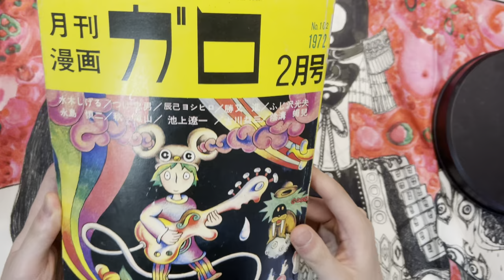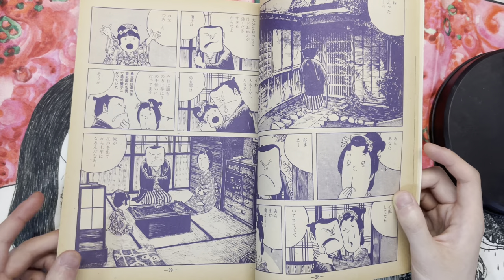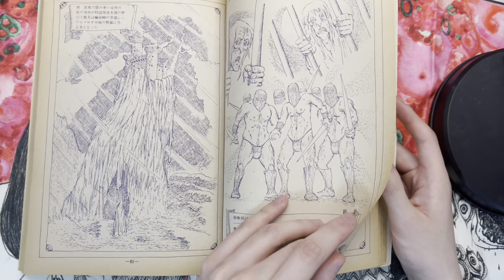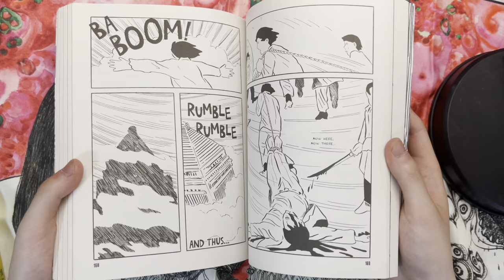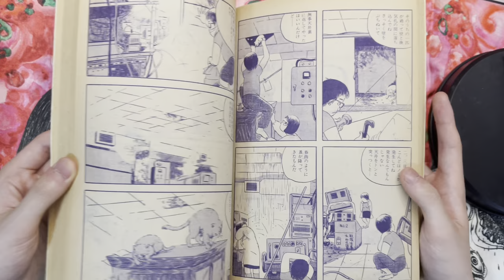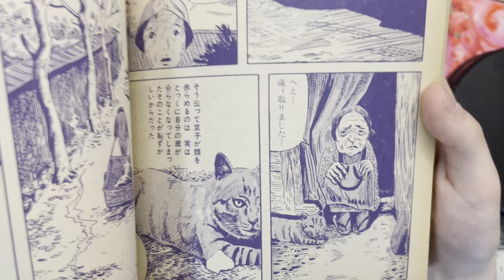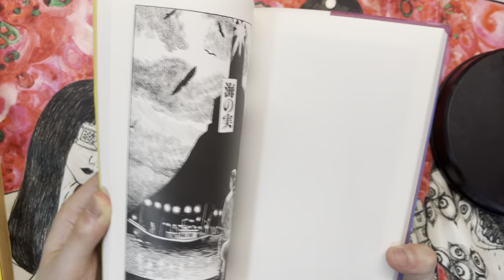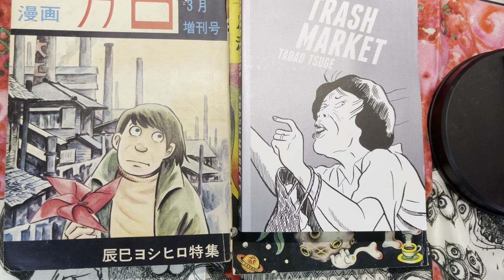Garo Manga Magazine 1972 Feb: Tadao, Tatsumi, Ikegami, Oji Suzuki and More!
Planning to make this a series where I do flip throughs of Garo issues, starting with some of the issues I've enjoyed the most!

Stories shown in order:
The Story of Four and a Half Tatami Mats (四畳半の物語) by Nagashima Shinji
The Man Who Fails to Grasp the Stars (星をつかみそこねる男) by Mizuki Shigeru
Oen no Koi/Oen's Love by Ikegami Ryoichi
Koura Cliff by Ryuzan Aki
Detective Yinzo (?) (探偵陰溝蠅兒) by Tani Hiroji
A Tale of Absolute and Utter Nonsense by Tsuge Tadao
Cat Uproar: Semi Documentary (猫騒動) by Susumu Katsumata
Nostalgia (望郷) by Tatsumi Yoshihiro
Highway Town (街道の町) by Oji Suzuki/Karume Kouichi (different names, same person)
Luscious Dream Song (艶夢歌) by Fujisawa Mitsuo
Purple Legend (紫の伝説) by Masuzou Furukawa (founder of Mandarake)

Notes:
1. The devastating fire in Oen no Koi is the Great Fire of Meireki, also known as the Furisode Fire, a disaster that destroyed almost 70% of Edo in 1657
2. The last panel of Tadao's story was originally of emperor Hirohito waving his hat. Although I'm not entirely sure of the significance of the action, the decision was made by Seirindo, the publisher behind Garo, to censor the panel and leave it blank in the final version. In Ryan Holmberg's essay from 'Trash Market', he recounts how Tsuge had stated that he wasn't too particularly bothered by the censorship. However, there was said to be some dispute within the editors on the panel, a risk of extremist right-wing activists bringing the violence to their doors.
3. Highway Town (I'm not sure of the English name) by Oji Suzuki was published in English in 'A Single Match', published by Drawn & Quarterly

Timestamps:
0:00 Intro
1:31 Nagashima Shinji
3:14 Mizuki Shigeru
4:24 Ikegami Ryoichi
6:54 Ryuzan Aki
9:00 Tani Hiroji
10:34 Tsuge Tadao
15:37 Susumu Katsumata
16:47 Tatsumi Yoshihiro
20:22 Oji Suzuki
25:23 Fujisawa Mitsuo
26:16 Masuzou Furukawa
28:25 Outro